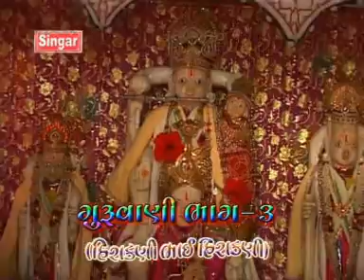Guruji Mane Ekante_Guruvani Religious_Guruvani Vol 3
Guruji Mane Ekante Top Gujarati song taken from Guruvani Vol 3. This track is sung by Manu/Bharat..Please Listen and Feel free to post comment...For More Gujarati Tracks and Video just Go through to our Channel.